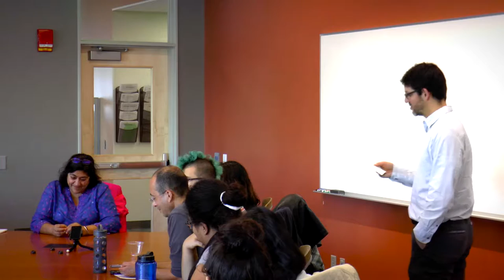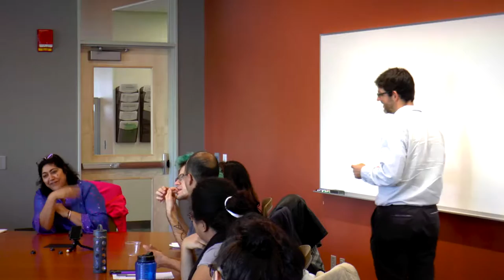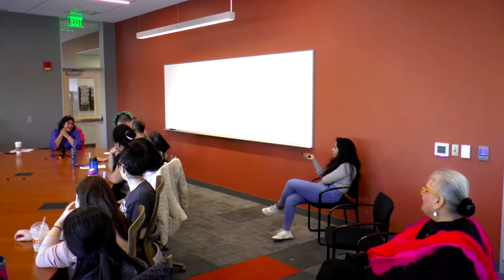Film director Gurinder Chadha's seminar with Clark University students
What do you want to learn from a cutting edge film director of the 21st century? Gurinder Chadha held a question and answer session with Clark University students on Oct. 24, 2016.